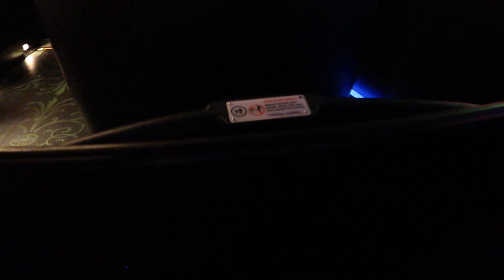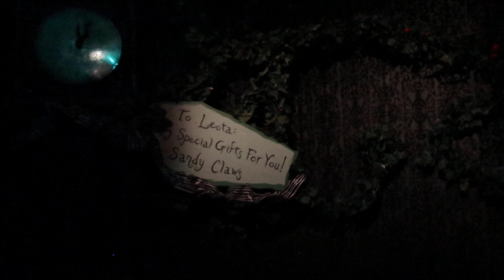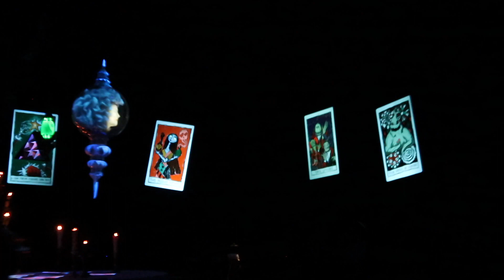HAUNTED MANSION HOLIDAY At DISNEYLAND (2022 Version)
Merry Christmas and Happy Holidays everybody!!! Even though I couldn't go to the Disneyland Resort during the holiday season, I went last year and got to experience the classic Nightmare Before Christmas layover of Haunted Mansion. Enjoy!

Hello, my name is Alexander Robinson and I’m a massive theme park enthusiast!!!

You might know me for my movie reviews over at the "ALEXANDER ROBINSON - MOVIES & TV REVIEWS" YouTube channel, and now I'm bringing you a new channel based around vlogging and my love for theme parks, specifically Universal and Disney. Join me on all these exciting and fun adventures!